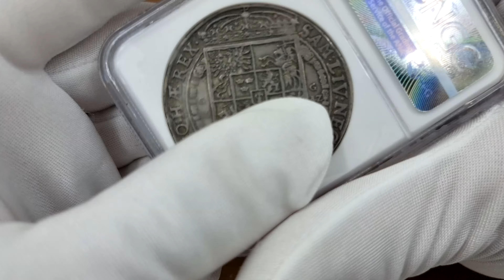Władysław IV Waza. Talar 1642 GG, Bydgoszcz NGC XF40 - ILUSTROWANY | Aukcja 35 Premium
Aukcja 35 Premium  |  17 Września 2022

lot 155

Władysław IV Waza. Talar 1642 GG, Bydgoszcz NGC XF40 - ILUSTROWANY

Aw.: Popiersie króla w prawo w koronie i zbroi. Z szerokim naramiennikiem. Na piersi Order Złotego Runa. W otoku: VLA IIII D G REX POL − M D LIT RVS PR MA

Rw.: Pod koroną dziewięciopolowa tarcza herbowa opasana Orderem Złotego Runa. Po bokach tarczy inicjały G-G, pośrodku data 16-4Z. U dołu tarczy nad ogniwem łańcucha miniaturowe literki B-S W otoku: SAM LIV NEC NO SV − GOT VAN Q HÆ REX

Bardzo rzadka odmiana bez znaku mincerskiego Haki na rewersie.

Wiekowa patyna, dobra prezencja.

Ta sama moneta zilustrowana w internetowym katalogu Pana Jana Dostycha, wybitnego specjalisty od talarów koronnych.

Davenport 4329; Tyszkiewicz 12; Dostych 42.1.01 (R6)

Miłego dnia